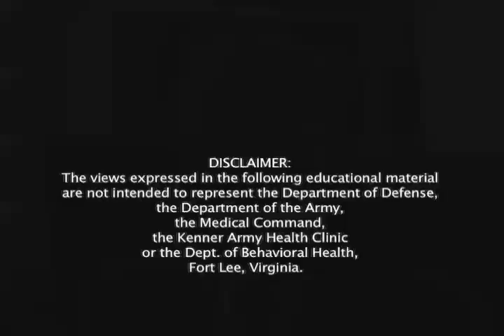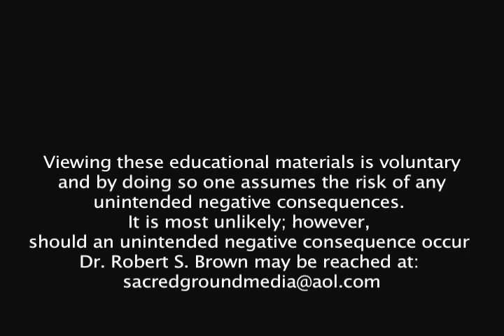Sex with PTSD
Robert S. Brown Sr. MD, PhD. Staff Psychiatrist, Department of Behavioral Health, Kenner Army Health Clinic, Fort Lee, Virginia.

A video to help Soldiers and their wives understand the difficulties of having sex while suffering with PTSD. Some successful strategies are discussed.